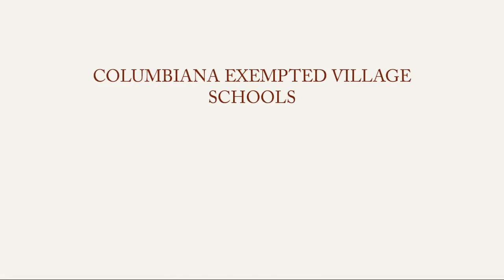A look at the first day back after full remote learning.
A look at the first day back in the classroom after full remote learning.